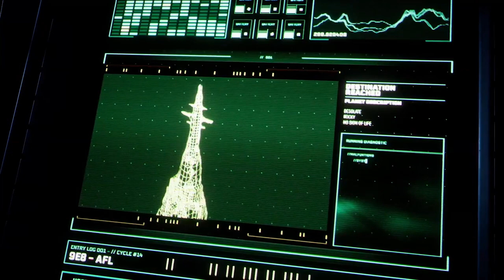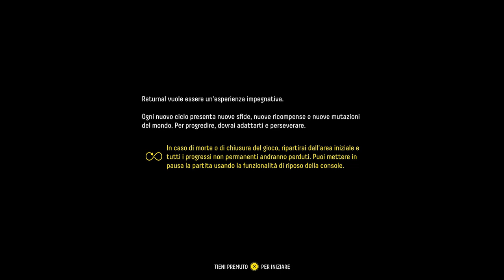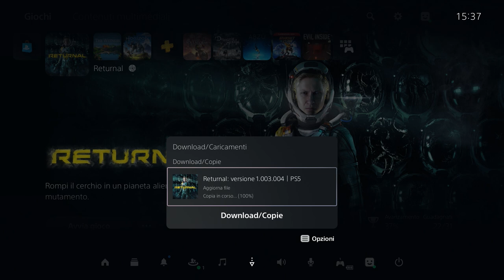Returnal è il Metroid di PS5. Ma NON È ADATTO a tutti [Consigli Poracci #2]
Returnal, la nuova esclusiva PS5, ha fatto discutere molto di sè. La fatica di Housemarque è una bestia difficile da inquadrare: a metà strada tra un rogue-lite un Bullet Hell un TPS e un Walking Simulator, Returnal sfugge a qualsiasi tipo di categorizzazione. La difficoltà del gioco, dettata da un combat system adrenalinico e da un sistema di salvataggio che rende impossibile conservare i propri progressi ha spaventato molti giocatori. Per me però Returnal è un piccolo capolavoro, anche se non adatto a tutti. In questo video vi spiego cosa mi ha convinto particolarmente del gioco e perché, secondo me, è il gioco più "Metroid" che vedremo fino all'uscita di Metroid Prime 4.

00:00 Intro

01:56 Tra Roguelite, Bullet Hell, TPS e Walking Simulator...
02:29 La storia e i punti di contatto con Metroid
04:39 Proceduralità e mappa di gioco
06:29 Proceduralità apparente: esplorazione e progressione
07:43 Mappa di gioco e level design
08:40 Più un Metroidavania che un Roguelite
11:52 Combat System e difficoltà
14:32 Run e sistema di salvataggi
15:48 Grafica, sonoro e Dualsense: ecco la Next-Gen
18:12 I Difetti: un gioco di nicchia per la massa
19:54 Bug, salvataggi corrotti e patch: non va bene!
20:42 Returnal: Consiglio Poraccio!